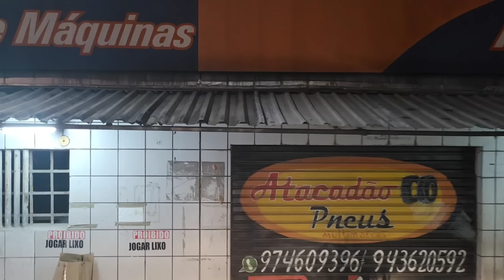{EP704} POSTO SÃO LEOPOLDO NAO DEIXOU FAZER O PERNOITE